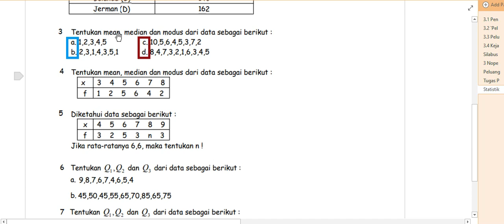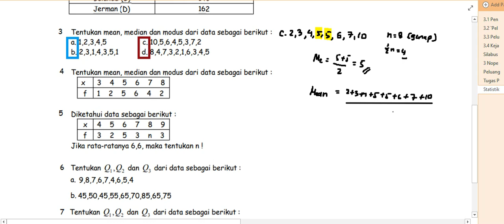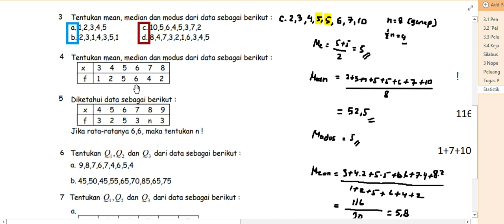XII Statistika 1 2